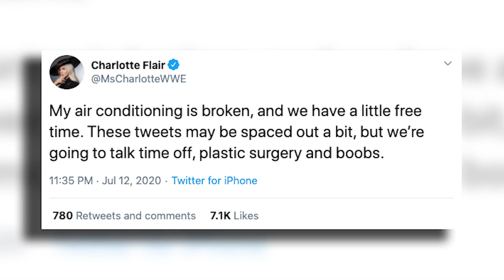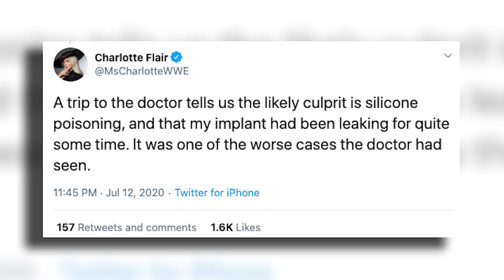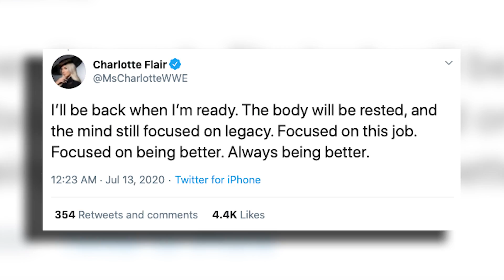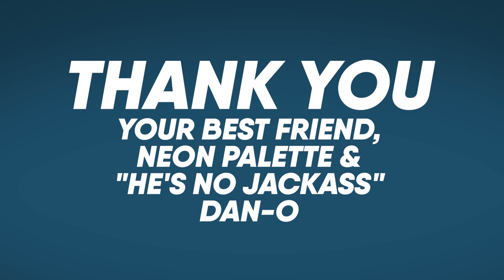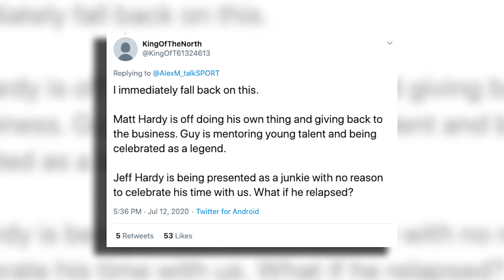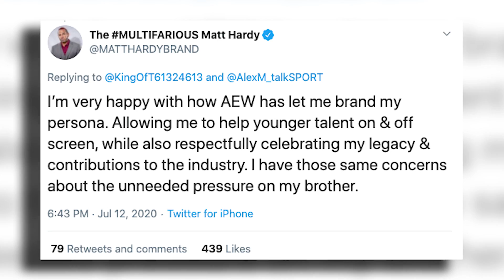‘Concern’ About Jeff Hardy In WWE, Rusev Tests Positive For CoVid-19 | WrestleTalk News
What do you think about SmackDown’s Jeff Hardy storyline?

0:00 - Real Reason Charlotte Off WWE
4:06 - Rusev Tests Positive For CoVid-19
5:18 - Matt Hardy ‘Concern’ Over Jeff Hardy In WWE
7:09 - Secret NXT Call-Up
7:58 - Bruce Prichard ‘Stressed’ Backstage
9:03 - Major New Japan Changes